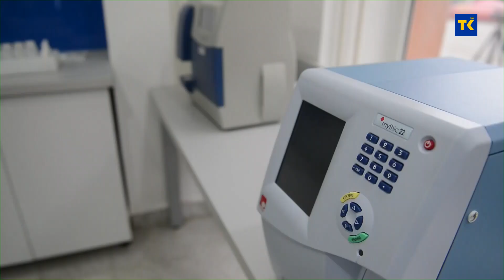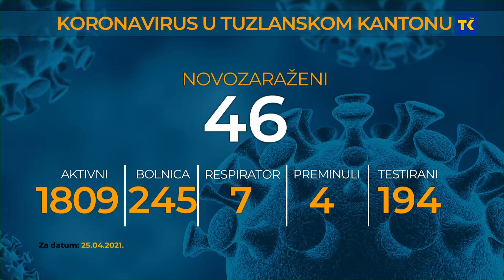DNEVNI KORONA IZVJEŠTAJ 25 04 2021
U Bosni i Hercegovini u posljednja 24 sata evidentirano je još 317 slučajeva zaraze koronavirusom, a preminulo je 38 osoba kod kojih je potvrđen taj virus. U protekla 24 sata u TK su testirana 194 uzorka, od čega je 46 pozitivnih na Covid 19, što je u odnosu na broj testiranih 23,71 %. Zabilježena su i četiri smrtna ishoda. U cijeloj FBiH novozaraženih je 231, a u protekla 24 sata od posljedica izazvanih korona virusom umrlo je 20 osoba.